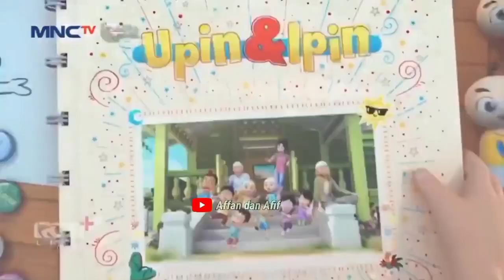Tiru Aksi Upin Ipin || Episode Baru _ Ramadhan Di Surau Baru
Tiru Aksi Upin Ipin || Episode Baru _ Ramadhan Di Surau Baru#tiruaksiupinipin